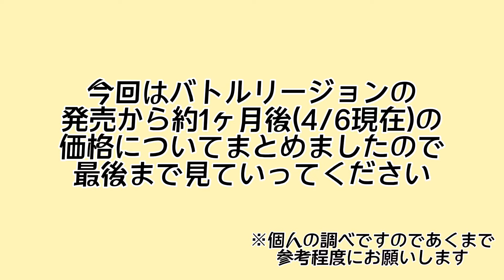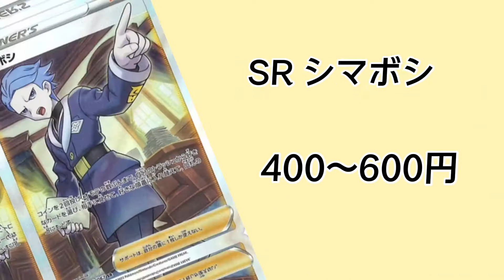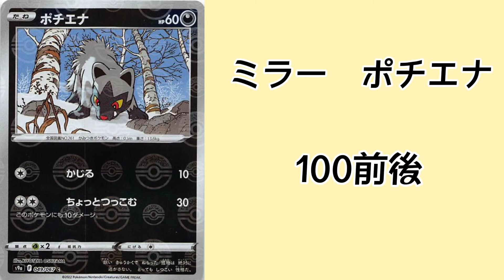［ポケカ］約1ヶ月後の価格変動をまとめてみた結果！ 最新弾バトルリージョン #6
最新弾のバトルリージョンの約1ヶ月後の価格変動を個人的にまとめた動画になります。
価格は日々変動するのであくまでも参考程度にご覧下さい。最後までご視聴頂けると嬉しいです。

This is a video that personally summarizes the price fluctuations of the latest battle region about one month later.
Prices fluctuate daily, so please refer to them for reference only. I hope you can watch it till the end.